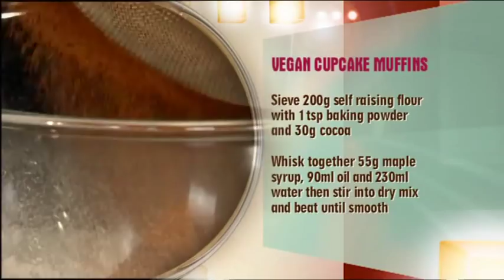Heather Mills Cooks for This Morning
Heather cooks a Vegan Chicken Style Curry and Vegan Cup Cakes. Watch meat loving Phillip Schofield scoff the lot in amazement.